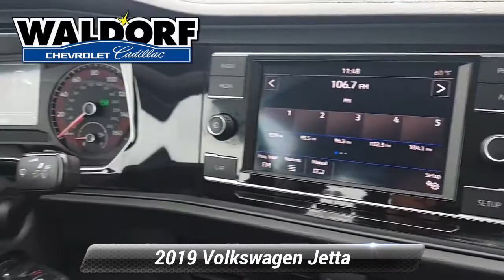Used 2019 Volkswagen Jetta S, Waldorf, MD CC0124B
***AUTOMATIC, **BACKUP CAMERA, ***ALLOY WHEELS, ***MD STATE INSPECTED, Titan Black w/Cloth Seat Trim, Radio: Composition Color w/6.5"Touchscreen. 2019 Volkswagen Jetta 1.4T S 4D Sedan Clean CARFAX. 8-Speed Automatic with Tiptronic Awards:* 2019 KBB.com 10 Best Sedans Under $30,000 * 2019 KBB.com 10 Coolest New Cars Under $20,000Recent Arrival!Waldorf Chevrolet Cadillac is Dedicated to Excellence! Price excludes taxes, tags, $499 Maryland processing fee. This vehicle is located at the Waldorf Chevy Cadillac store.

[RLVID:12439:1c4114ebe553295a:2f47cbf41b6af2f2:1]